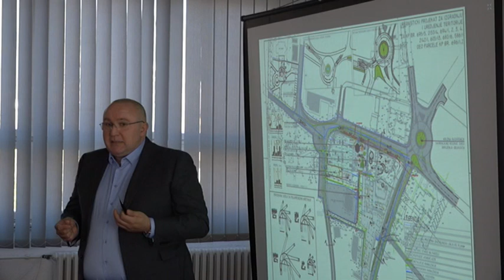PRILOG VRT - U petak pocinju radovi na izgradnji kruznog toka kod "Tonantija"